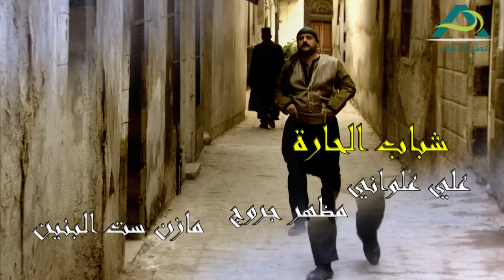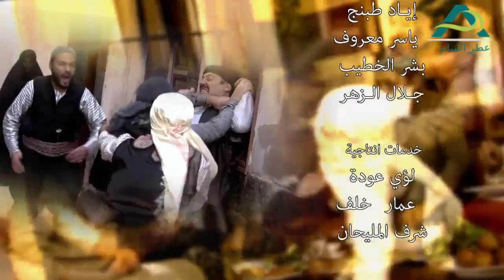المسلسل الشامي حارة الاصيل الحلقة 29 التاسعة و العشرون | سعد مينة ــ اندريه سكاف - ناهد الحلبي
يتحدث المسلسل عن الحكواتي أبوحمدي الذي خرج من السجن بعد عشر سنين قبع فيها خلف القضبان زورآ و بهتانآ , و بعد عدم ثبوت الأدلة الكافية بأرتكاب الجريمة خرج محطم النفس من برائته في قتل زوج أخته . و من إصرار اتهامه من أخته نظمية التي لازالت موقنة أنه هو من قتل زوجها , حيث أنه من سجنه ليبحث عن قاتل زوج أخته و لكي يبيض وجهه عندها و ليعيش حياته الطبيعية التي خطط لها قبل سجنه بين رجال الحارة الذين استنكرو علمه و ابتعدو عنه ولم يصدقوه حينما قبض عليه و لم يقفوا معه في محنته ولم يزوروه في سجنه , حيث أنه عاش في غربة تلوى الغربة ينتظر فرج برائته التي بانت بعد عشر سنين من القهر و الذل و الدمع الكثير الذي أبكاه ليالي طويلة , فعند خروجه من السجن تعرض لحادثة قتل من قاتل زوج اخته و الذي لم يكشفه أبدآ حتى نهاية المسلسل عندما كان حتفه على يد قاتل زوج أخته , أي أن أبو حمدي لم يسلم من القتل و لم يحظى بمحبة أهل الحارة مجددى ولم يعود لأخته نظيف اليد من قتل زوجها . حيث أنه عاش مظلومآ و حبس ظلمآ و قتل قبل أ يتحقق أي شيئ من حلمه.

ﺇﺧﺮاﺝ: محمد معروف (مخرج)
ﺗﺄﻟﻴﻒ: مروان قاووق (سيناريو)
طاقم العمل: سعد مينه (سعد مينا)  جمال العلي  أندريه سكاف  آلاء عفاش  رانيا رياض  مي مرهج)